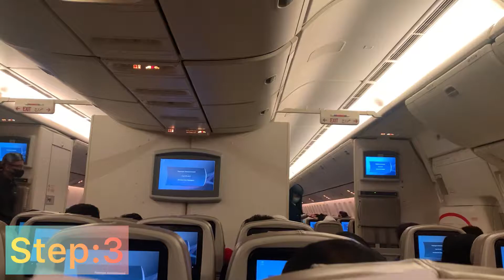Umrah tours 2022| Part 2| House of Allah | 4K Vlog Step by Step Umrah|সহজ পদ্ধতিতে ওমরাহ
Alhamdulillah I was travelling to Baytullah and Madinah Manawwarah 2022 with my mother to perform Umrah, I tried by best to record for the viewers the beautiful city, specially Kaaba Shoreef and Madina Shoreef, I’m making to different parts for whole journey , and this is 1st part, 👇